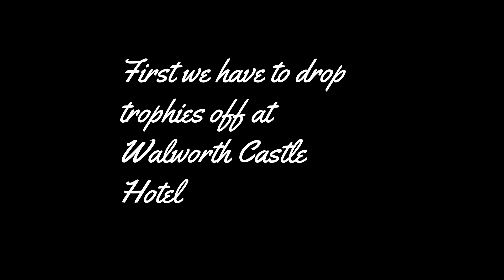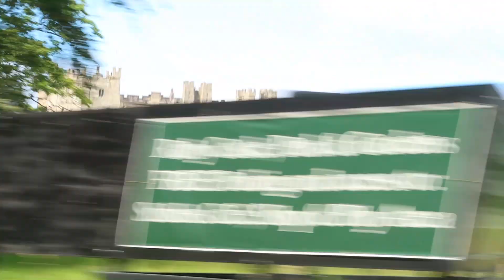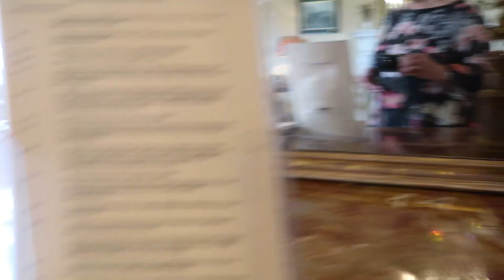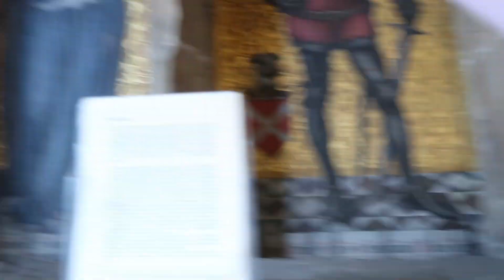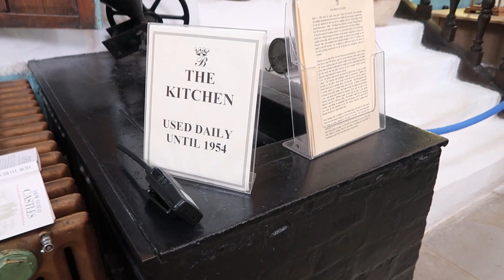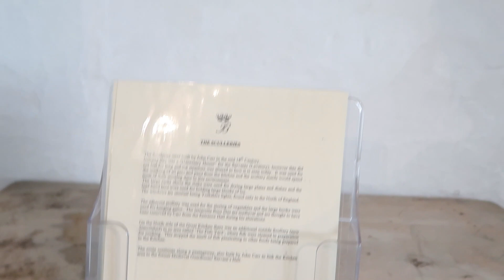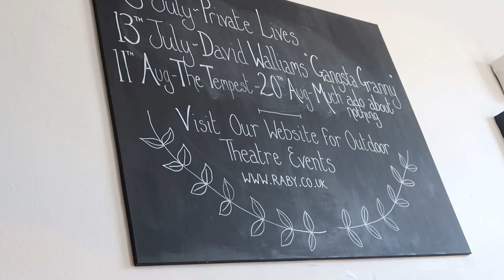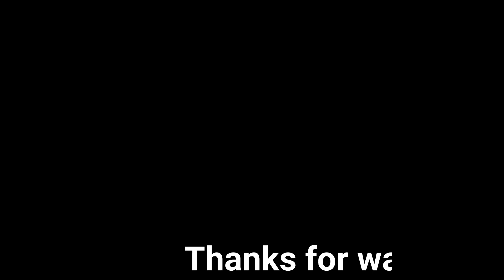A tale of 2 castles - Mini Cruise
A no sewing day and his Lordship is taking me to see 2 castles.
Want to come along to see?
Hop in the back seat then and off we go.

If you liked this video, please consider buying me a 'coffee' The money will help me purchase camera attachments so I can show more detailed processes for you the viewers.
I love it when you make comments about my vlogs and I always try to reply to you all.
Want to be ket in touch with my up and coming vlogs?
then try
...Liking my videos,
...hitting the bell so you will be notified when new videos are released.

**Sharing my videos across social media is also super powerful.

and of course by email

It's great making sewing friends. x"The French Watchmaker's Son"  a true life story written by my French father and rewritten by myself  - can be purchased on Amazon.

It's so great making sewing friends. x